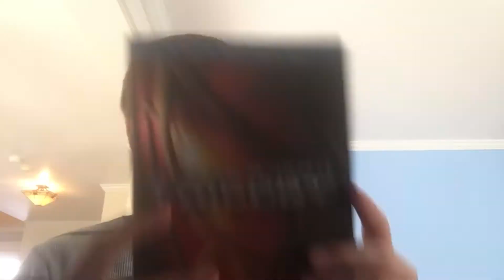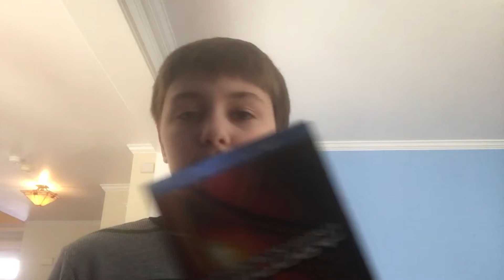Spider-Man: Homecoming (2017) trailer review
Anyone remember the Sam Raimi trilogy?